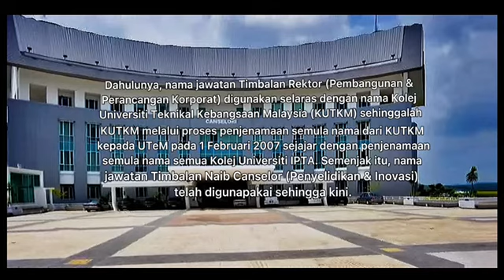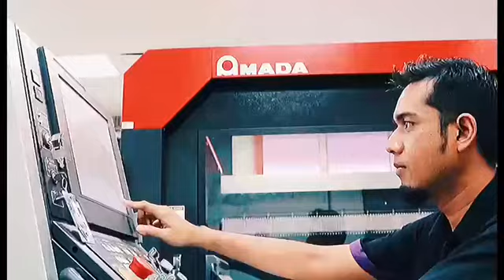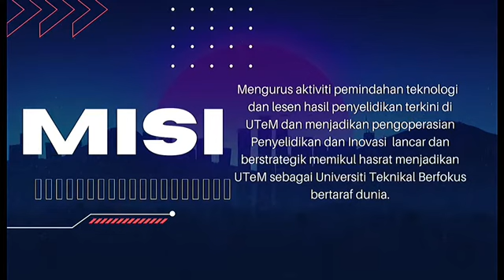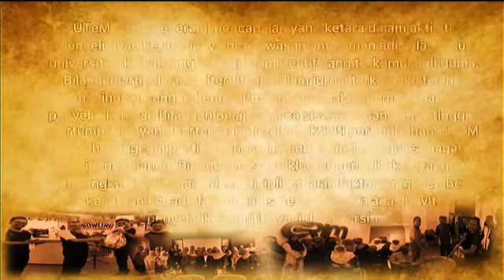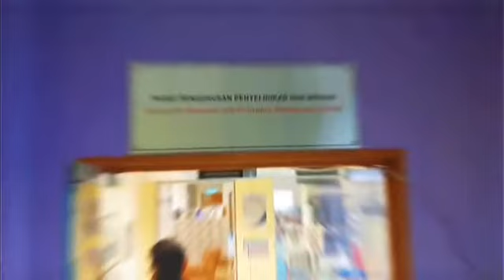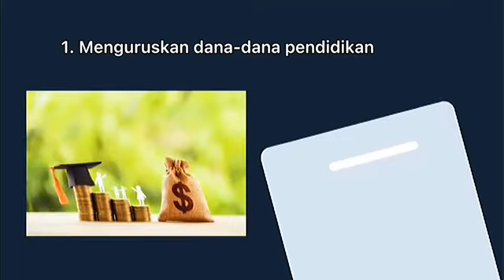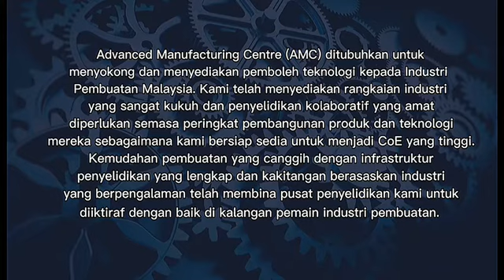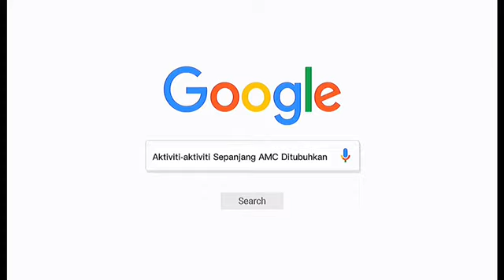Dokumentari Pejabat TNCPI 20 Tahun UTeM